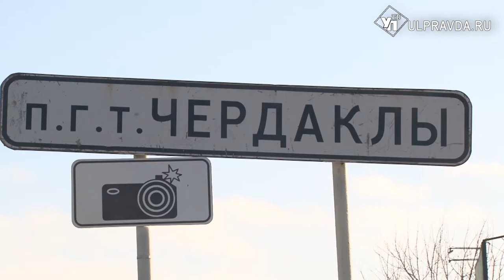ТОСы займутся экологией. Рады ли гостинцам от общественников ульяновские пенсионеры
Они не только наводят уют на улицах и в микрорайонах, но и помогают нуждающимся. Когда началась пандемия коронавируса активисты территориальных общественных самоуправлений стали ещё и волонтёрами. ТОСовцы из Чердаклинского района регулярно посещают пенсионеров и приносят им самое необходимое: медикаменты, продукты питания и средства индивидуальной защиты (маски, перчатки и антисептические растворы). Одно из активных самоуправлений находится в посёлке Чердаклы. В ТОСе «Октябрьская» эффективно решаются вопросы по благоустройству.